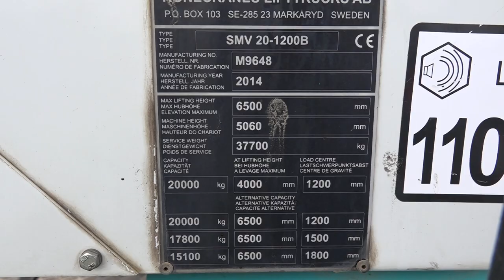D3679 SMV SL20-1200TB from 2014